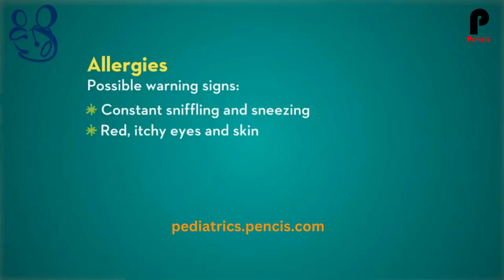Infant Allergies | Baby Care Basics | Pediatrics